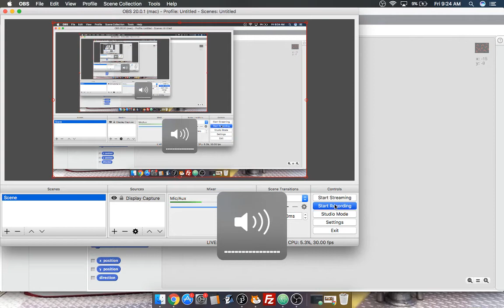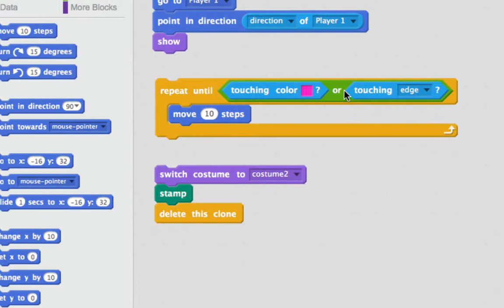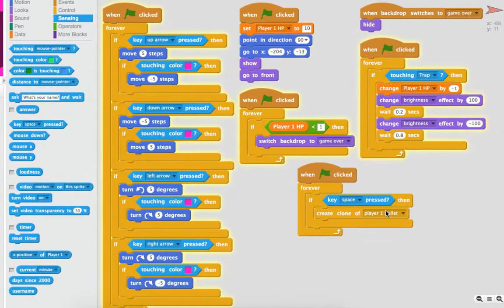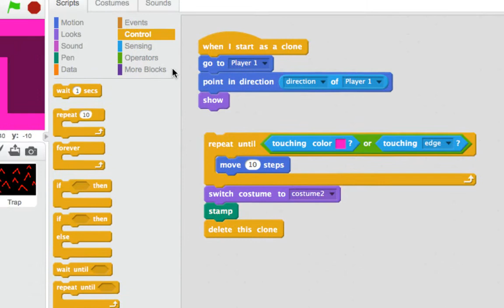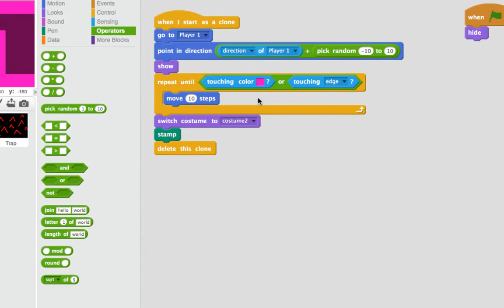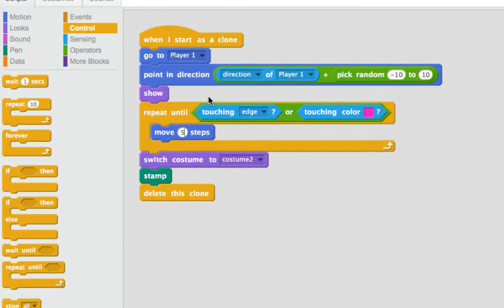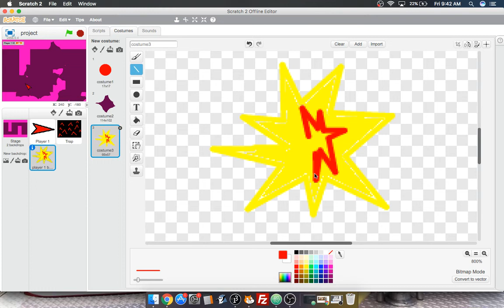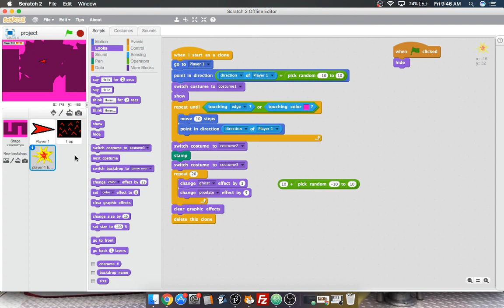Battle Arena Project: Making Different Guns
Lesson for Nov 24, 2017